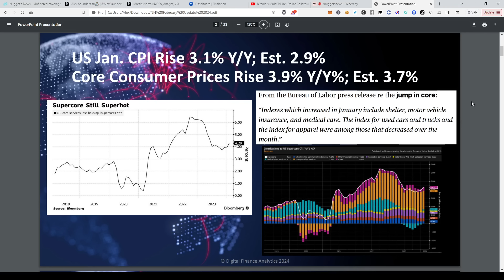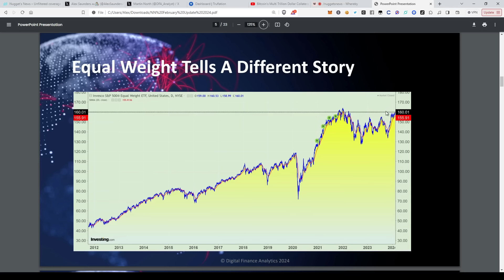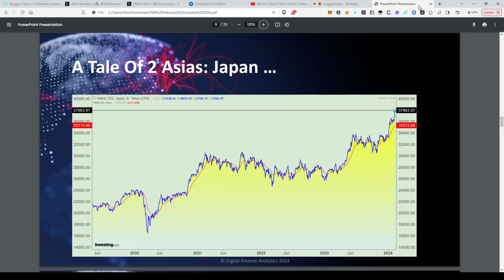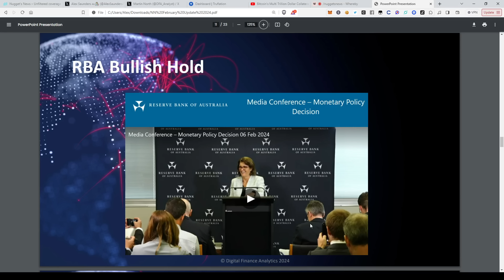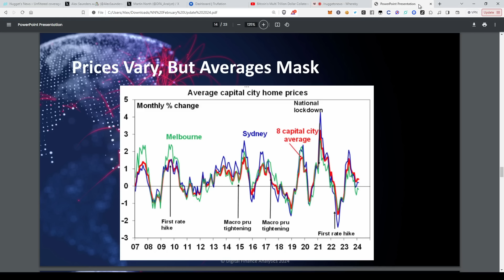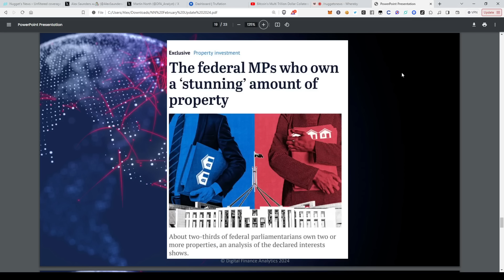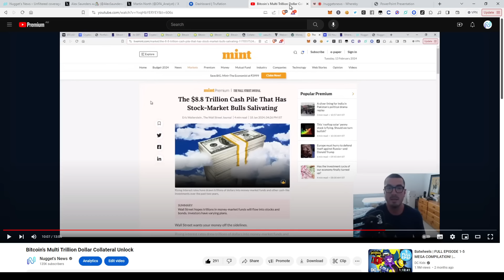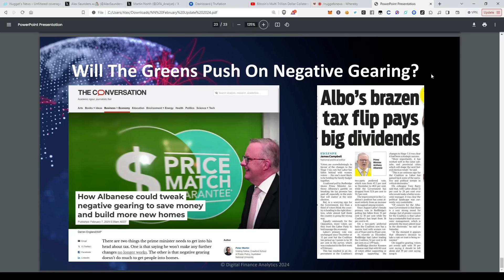Australia Housing & Economy Update February 2024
In this regular segment Martin North of Digital Finance Analytics & I go over the latest news & data points affecting the Australian Housing Market, Global & National Economy, including our forecast & predictions. This is our monthly segment to dig a bit deeper into what is taking place in our backyard. We'll also examine different aspects of the global economy & what we can expect moving forward.

🎙 On the go? Tune in on your favourite podcast app